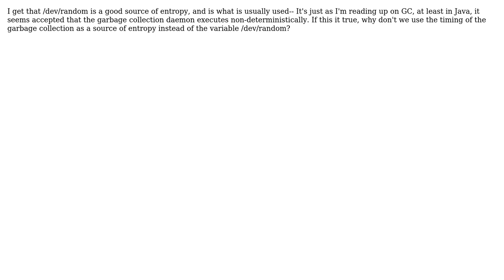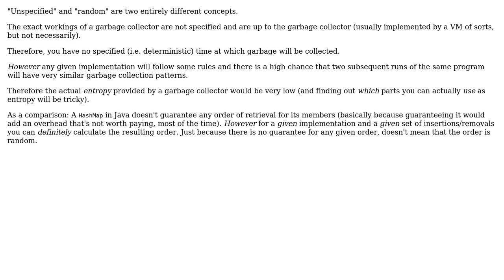Since Garbage Collection is non-deterministic, why isn't it used for secure random number...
Software Engineering: Since Garbage Collection is non-deterministic, why isn't it used for secure random number generation?

With thanks & praise to God, and with thanks to the many people who have made this project possible! | Content (except music & images) licensed under CC BY-SA | Music | Images & others | With thanks to user Kaz user Joachim Sauer user edthethird and the Stack Exchange Network Trademarks are property of their respective owners. You are responsible for your own actions.